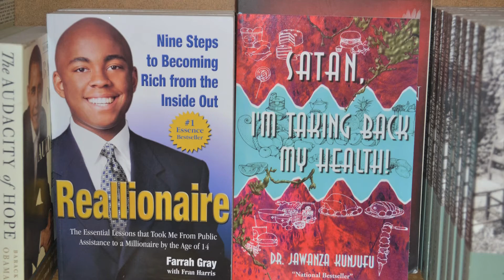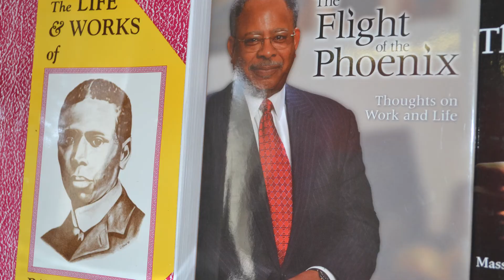Alkebu-Lan Images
This is one of many project I did as a part of the Freedom Forum Diversity Institute Multimedia Scholars program. This video centers on a bookstore in Nashville, Tenn. that focuses on African and African-American culture.